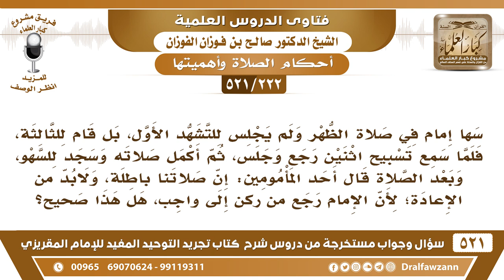[222 -521] إمام قام للثالثة ونسي التشهد الأوسط، ثم تذكر فرجع، فهل تبطل صلاته؟ - الشيخ صالح الفوزان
-[222 -521] السؤال: سها إمامٌ في صلاة الظهر ولم يجلس للتشهد الأول، بل قام للثالثة، فلما سمع تسبيح اثنين رجع وجلس، ثم أكمل صلاته وسجد للسهو، وبعد الصلاة قال أحد المأمومين: إن صلاتنا باطلة، ولابد من الإعادة؛ لأن الإمام رجع من ركنٍ إلى واجب، هل هذا صحيح؟
الجواب: لا ما هي بباطلة، الإمام يجهل هذا، فيُعذر بالجهل، وأيضًا يقولون: إنه يُكره الرجوع إذا قام واعتمد يُكره الرجوع، فإذا شرع في القراءة إذا شرع في الفاتحة يحرم الرجوع، لأنه شرع في الرُّكن، ففي فرق بين قيامه قبل الشروع في القراءة والشروع في القراءة هذا يُكره وهذا يحرم، الصَّلَاة على كل حال صحيحة إن شاء الله، ويُعذر بالجهل.
للاشتراك في قناة الشيخ صالح الفوزان

للاستفسار والإقتراحات والدعم
رئيس الفريق
لمشروع كبار العلماء